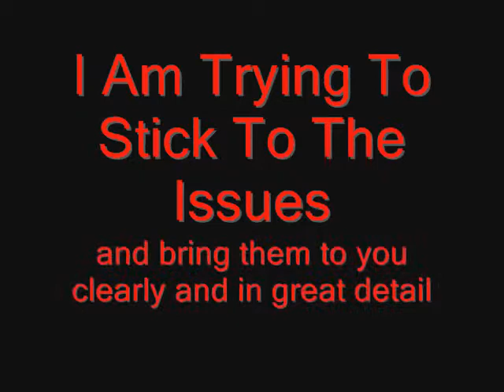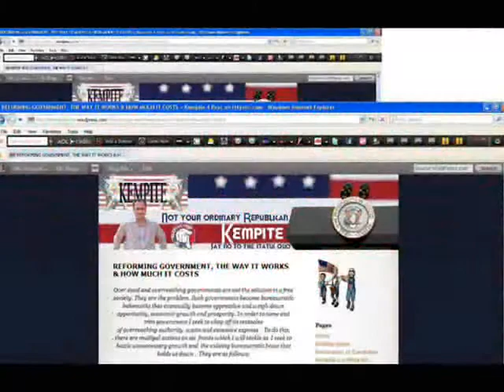The Reason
A Kempite campaign ad inviting others to join the denate on the issues